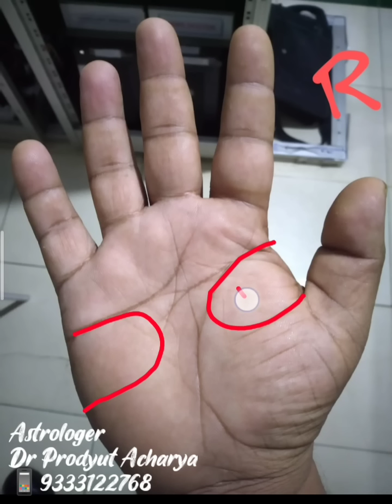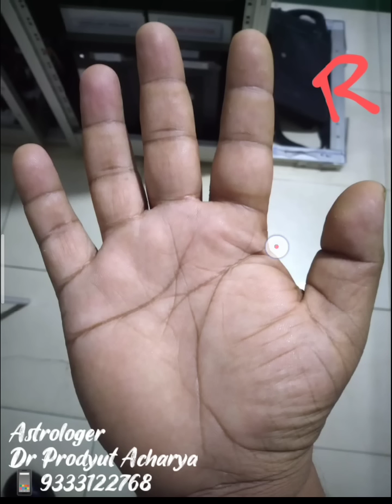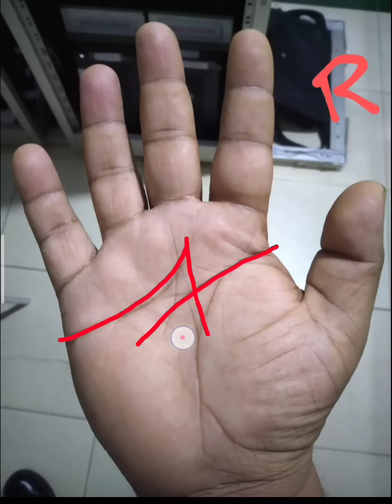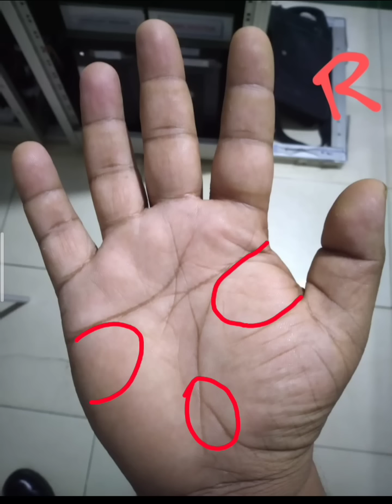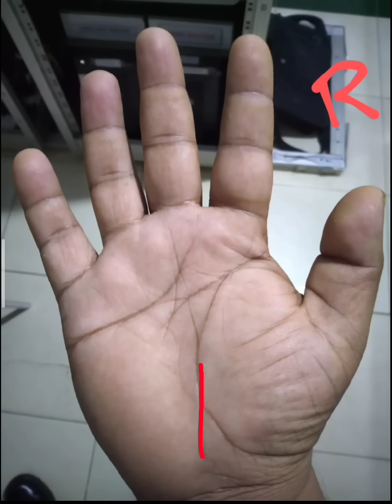হাতের X চিহ্ন এবং শনির শুভ প্রভাব, করবে ভাগ্য উন্নতি | Hast Rekha